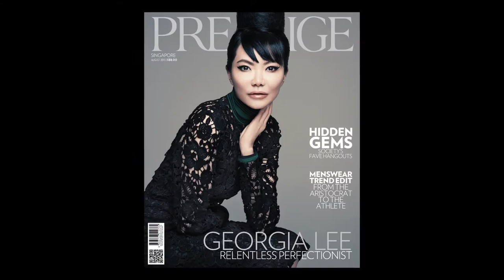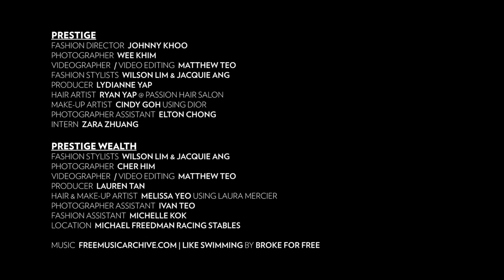Prestige August 2015 issue: Behind the scenes with Dr Georgia Lee and Mr Teo Ah Khing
Here’s what went on behind the scenes with our August cover personality, Dr Georgia Lee, and Prestige Wealth luminary Mr Teo Ah Khing. Remember to get your copy of Prestige this month for their stories!